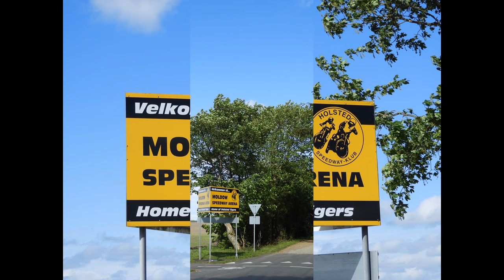# MOLDOW SPEEDWAY ARENA # - Metal Speedway Leaque - Region Varde vs Holsted Tigers, 07.08.2019 - B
Metal Speedway Leaque - Region Varde vs Holsted Tigers - 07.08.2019-B

Stillingen i Metal Speedway Leaque er følgende:

1. Holsted Tigers                    9 M          4 BP          20 Point

2. Esbjerg Vikings                   9 M          3 BP          13 Point

3. Slangerup Speedway         9 M          2 BP          13 Point

4. Region Varde Elitesport     9 M          3 BP          11 Point

5. Team Fjel